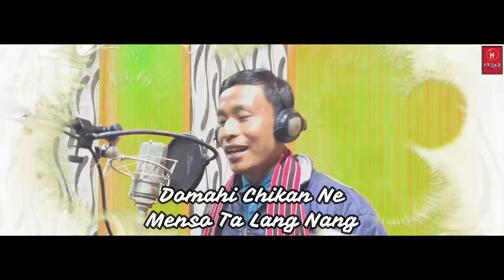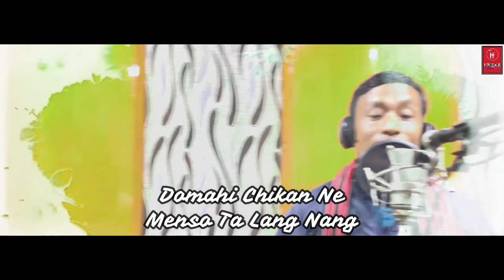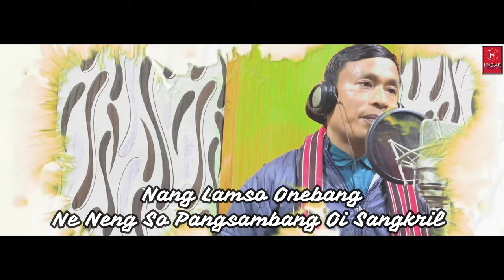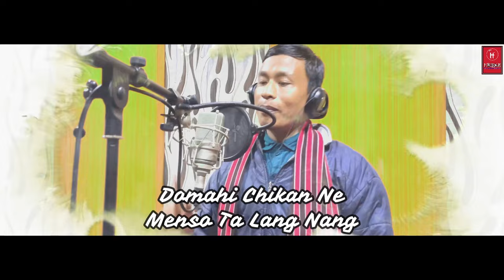Phong Ari Domahi || Karbi-Assamese Song || Charjan Ronghang || Anupam Ronghang || Hitesh Talukdar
Phong Ari Domahi || Karbi-Assamese Modern Song based on Traditinal Folk || Anupam Ronghang || Charjan Ronghang || Hitesh Talukdar

Singer: Anupam Ronghang & Charjan Ronghang
Lyrics & Tune : Charjan Ronghang
Asstt. Music : Louis Tamuli
Flute : Sambhu Kakati
Poster Design : Bidyut Kashyap Bora
Producer : Hitesh Talukdar.

Listen our all song on:
🎧Wynk Music
🎧Gaana
🎧JioSaavn
🎧Amazon Music
🎧Resso:
🎧Hungama
(N.B. our all songs are available on all national & international OTT Platforms.)

Set our song as caller tune on:
🎧Jio
🎧Airtel
🎧BSNL
🎧Vodafone (Vi)
(N.B. our all songs are available as caller tune for all national & international mobile network companies.)